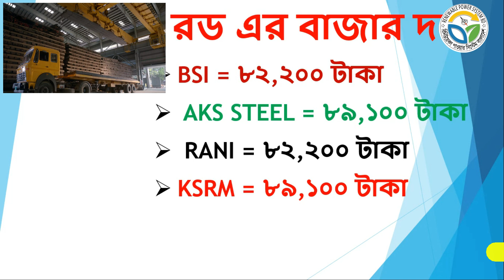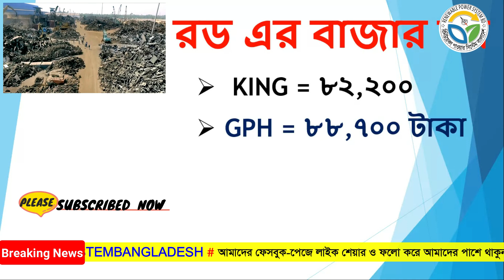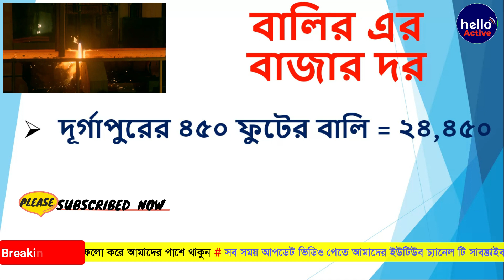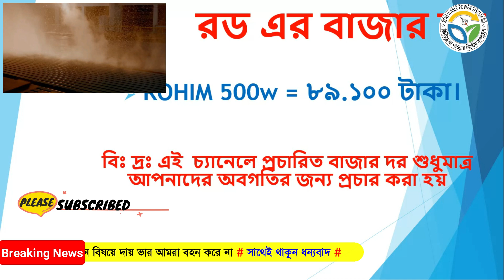রড- এর বাজার দর ২০২২ Rod cement price in bangladesh 2022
30/10/2022 রড- এর বাজার দর  rod cement price in bangladesh 2022

রডের দাম
2022 roder dam
bsrm
ksrm